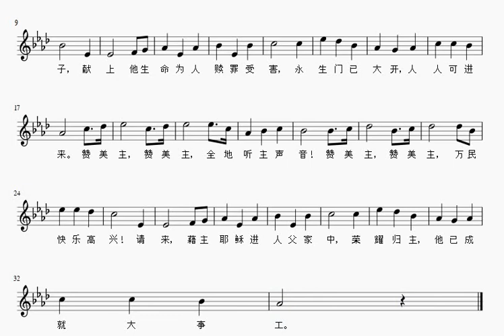荣耀归于真神 To God Be the Glory (诗班分部旋律- Soprano)